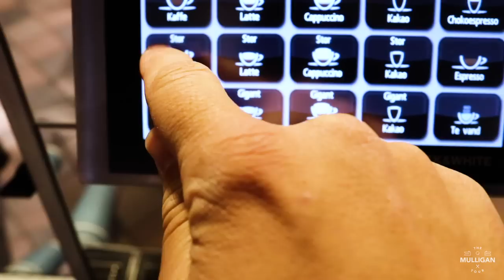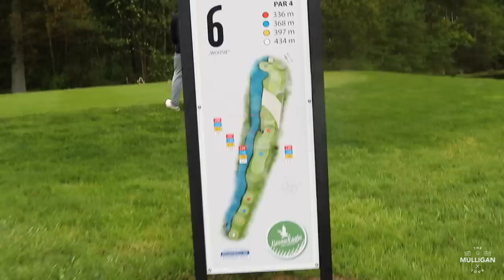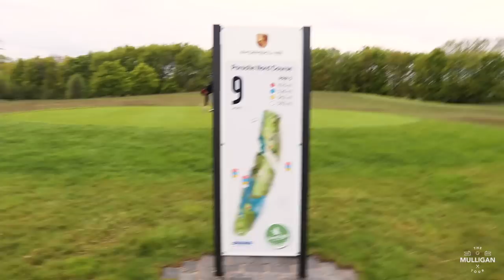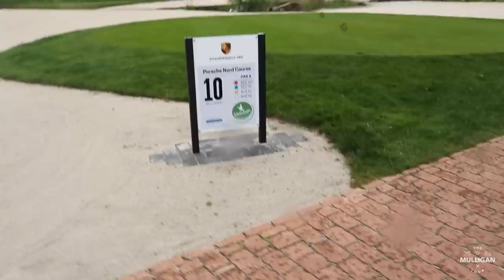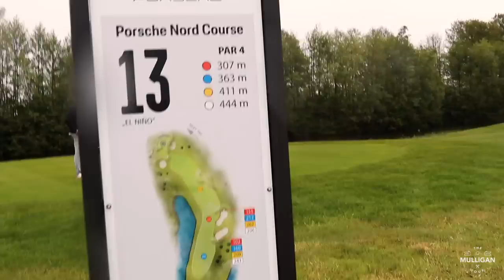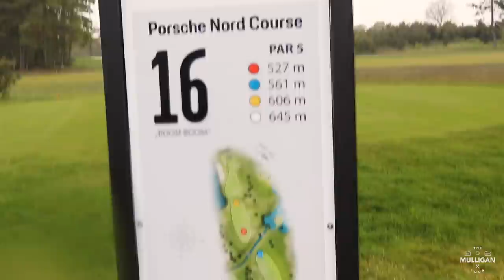THE GREEN MONSTER | GREEN EAGLE, HAMBURG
Welcome to The Mulligan Tour.
Our first video is finally live!

The Mulligan Tour is all about good golf courses and great golf experiences.

In our first video we play The Green Monster, Green Eagle just south of Hamburg. This is one long golf course measuring 7.163 meters from back tee, making it one of the longest golf courses in the world.

Please write in the comments what you think of our first video, how can we improve so we can make even better videos for you guys.